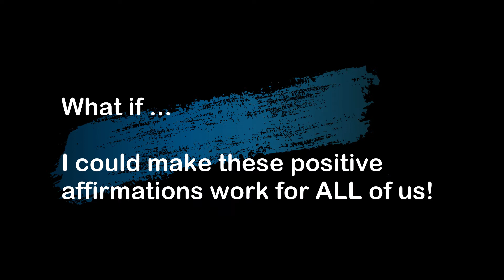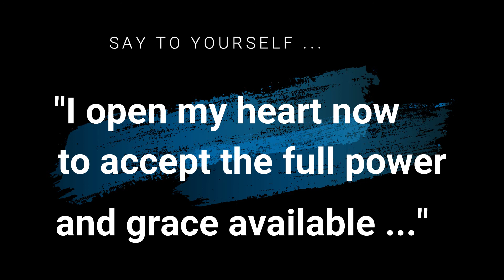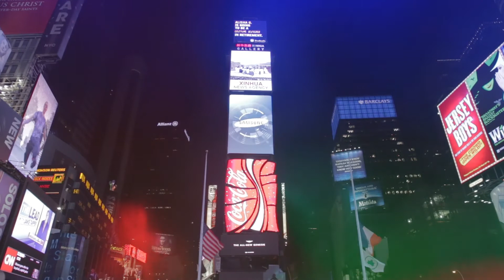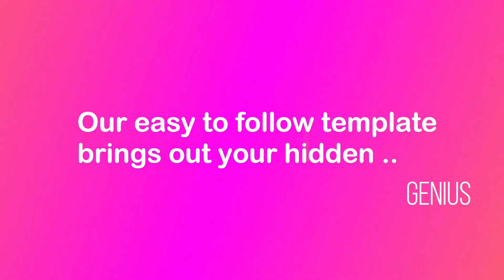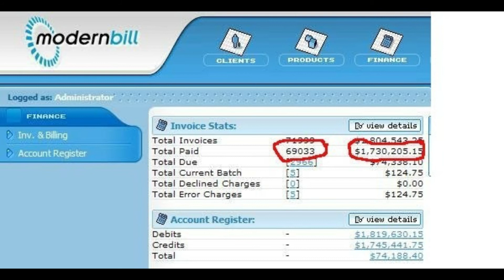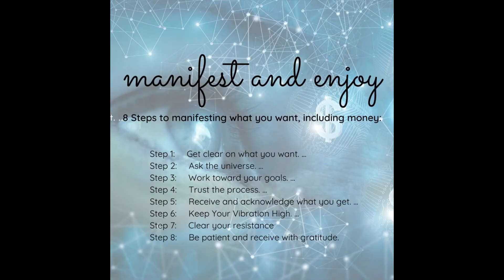🆕 Positive Affirmations 👉 Affirmations For Abundance Health Video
This video shows you positive affirmations information, but it also covers the following related subjects and topics:
- affirmations for abundance and good health
- affirmations for a new life
- affirmations for confidence and high self esteem

One day, I noticed when I was looking for information on positive affirmations, that there was nothing about further life goals, purposes, desire and career direction. I'm a writer.
Positive affirmations, as suggestions to the subconscious mind, are one subject that I do know a heck of a lot about. This video, for that reason, should be highly relevant and of great interest to you.
If you wish to learn more concerning affirmations for abundance, I advise you to look into our other videos

Please support and follow our YouTube channel. Thanks for following.

Here's your free PDF e-Book Gift:  Affirmations for self improvement:   ( How to Reprogram you .. )

If you were trying to find more information about affirmations for abundance or affirmations for a new life, did this video help you along your path?
Perhaps you wish to comment and give feedback below to help me understand what else I can assist you with? What information on positive affirmations would you like?

Geoff